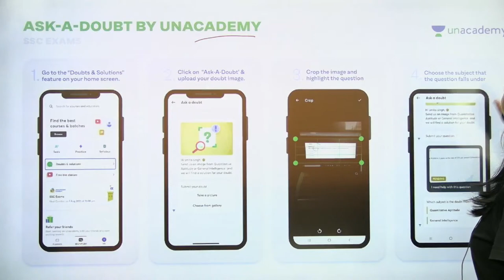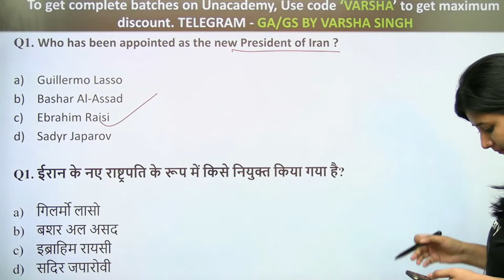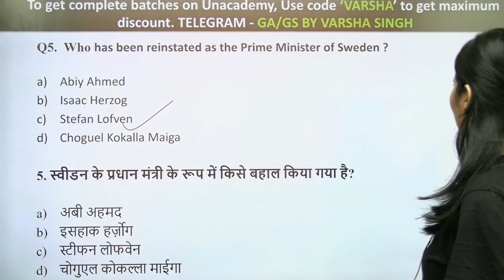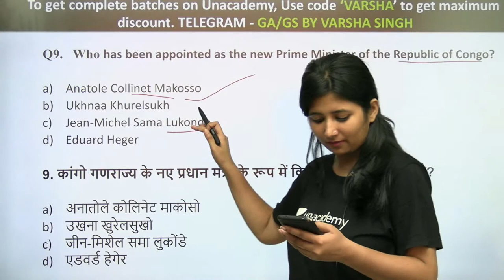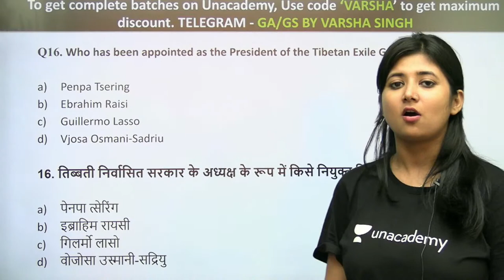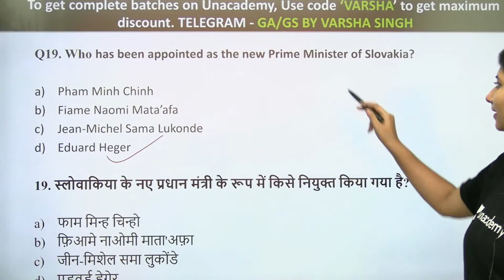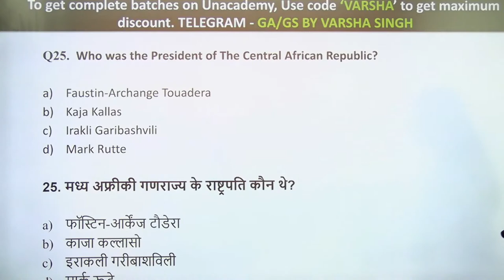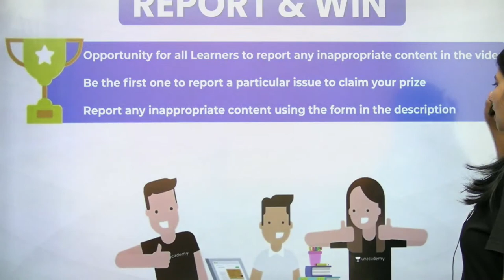PM and President Appointed in 2021 | Static GK | SSC CGL/ CHSL/ RRB NTPC | wifistudy | Varsha Singh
Unacademy Learner App Benefits:
1. Learn from your favorite Educator
2. Dedicated DOUBT sessions
3. One Subscription, Unlimited Access
4. Real-time interaction with Educators
5. You can ask doubts in a live class
6. Limited students
7. Download the videos & watch them offline

✿ Morning Shows:
05:00 AM - Current Affairs Quiz Show by Bhunesh Sir
07:00 AM - Current Affairs & Static GK by Shipra Ma'am
07:15 AM - The Hindu Editorial by Sandeep Kesarwani Sir
08:00 AM - Current Affairs Show by Bhunesh Sir
08:40 AM - Vocabulary Show by Harsh Sir

✿ ब्रह्मास्त्र Batch for RRB Group D/CBT 2:
09:00 AM - General Science by Shipra Ma’am
09:00 AM - General Awareness by Bhunesh Sir
09:30 AM - Physics by Neeraj Sir
10:15 AM - Reasoning by Deepak Sir
11:00 AM - Maths by Sahil Sir

✿ Let's Crack RRB Group D 2019-20:
12:00 PM - General Science by Amrita Ma'am
12:30 PM - Maths by Sahil Sir
01:00 PM - Reasoning by Hitesh Sir
01:30 PM - General Awareness by Rohit  Sir

✿ Sankalp 3000+ Selection Batch for SSC CGL 2020-21:
02:00 PM - English by Sandeep Kesarwani Sir
03:00 PM - Maths by Rajesh Nehra sir
04:00 PM - Reasoning by Deepak Sir
05:00 PM - GK By Rohit Kumar

✿ SSC GD 2021:
06:00 PM - Reasoning by Hitesh Sir
07:00 PM - GA by Aman Sir
08:00 PM - Maths By Dhasu Sir
09:00 PM - English by Harsh Sir

✿ SSC Special:
09:15 PM- Reasoning By Ritika Tomar
10:00 PM - Reasoning by Akash Chaturvedi
11:00 PM - GK/GS by Alok Bajpai Sir

✿ SSC JE/UPPCL JE 2020-21 (Technical) Crash Course:
06:00 PM - Electrical Engg. by Ashish Sir